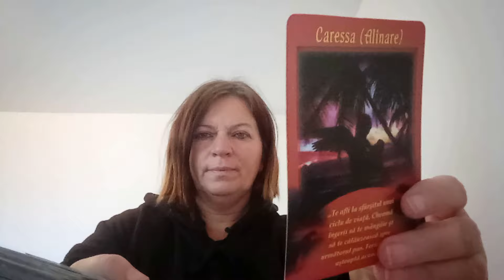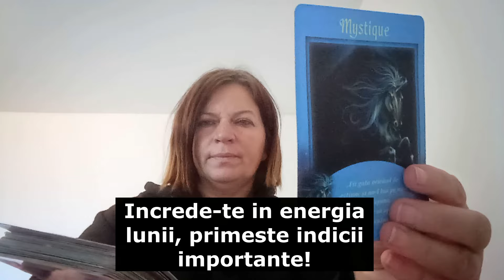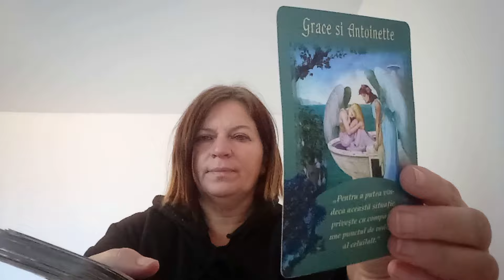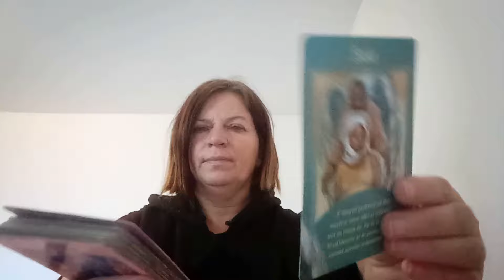Urgent! Stramosii tai te avertizeaza ce se va intampla cu tine!!